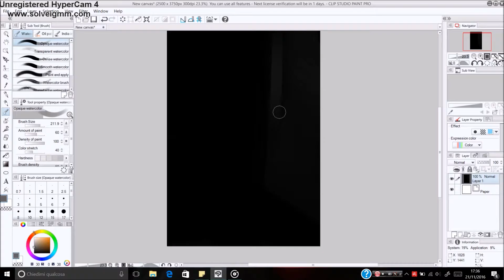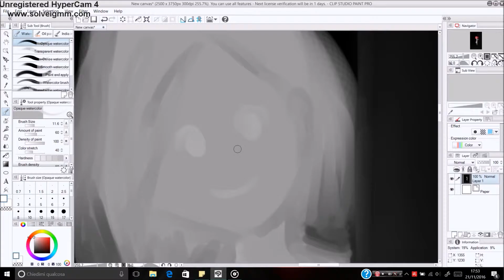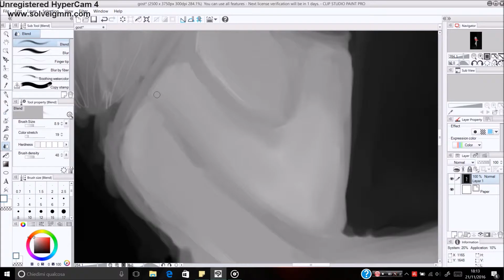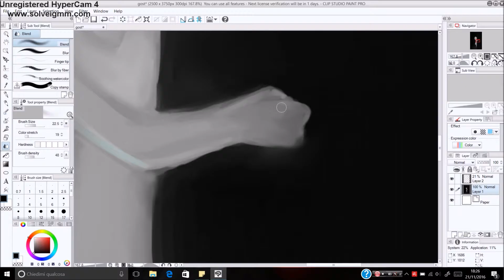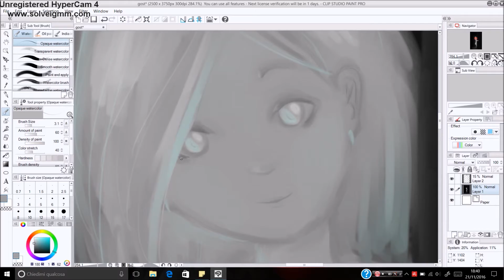gost girl - Speed paint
here it is another speed paint!
program:

Recording with Hyper Cam 4
Speed paint with Movie Maker
Draw with Clip Studio Paint

songs:

Lensko - Let's Go! [NCS Relase]

@/ selena_manga

Wattpad:
@/ SelenaBizzocchi

Pintrest:
bizzocchiselena